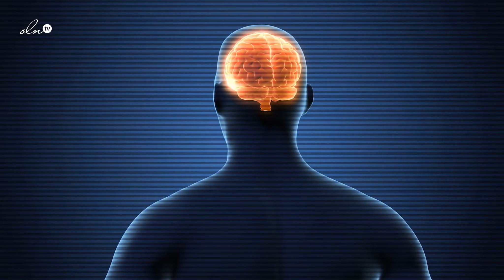شاكيرا -ما خفي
تابعوا مواضيعنا الشيقة والمتنوعة وابقوا على تواصل معنا عبر كل صفحاتنا على الفيسبوك